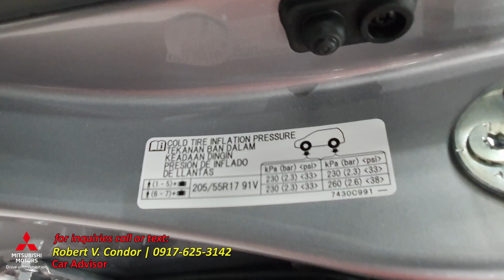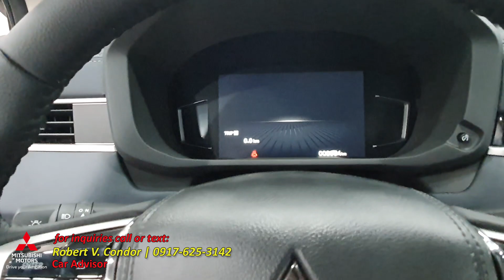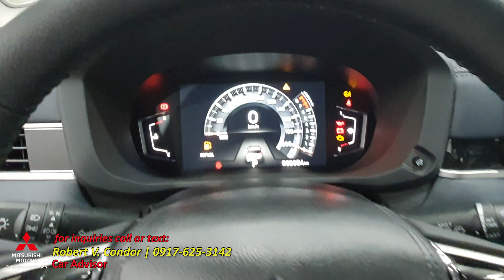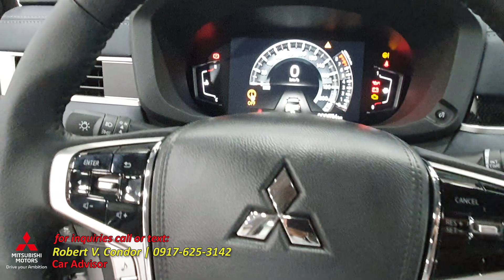2023 Mitsubishi Xpander Cross A/T (Blade Silver Metallic)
2023 Mitsubishi Xpander Cross A/T (Blade Silver Metallic)
Robert V. Condor
Mitsubishi Motors Cebu
Car Advisor
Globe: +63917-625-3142